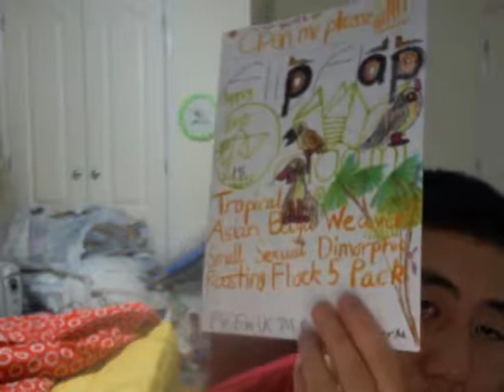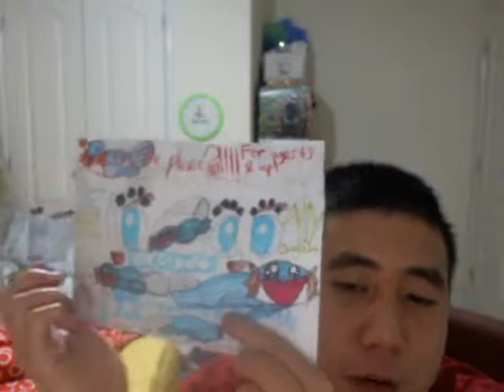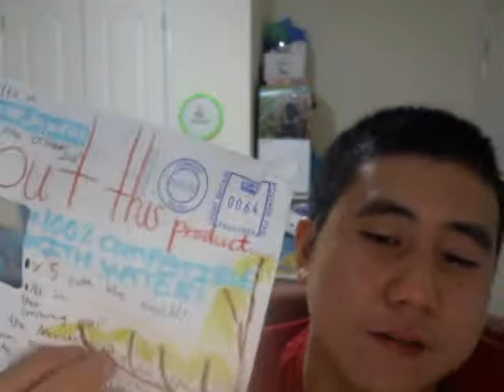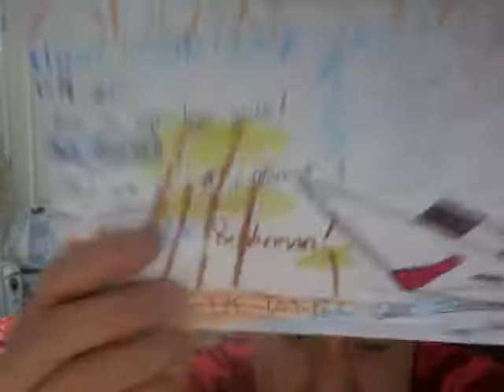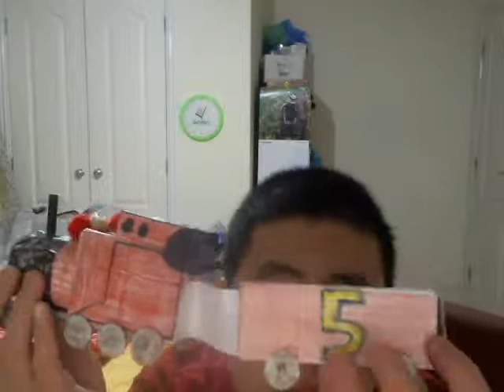Flip Flap Origami Flapping Bird Dual, Aquatic Toys and TRAINZ X2 Toy Review Video (VLOGUST 2020!)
As summertime is nearly rushing to a near end of it's life of course, the days are getting shorter and shorter as my time flies by as I enjoy summer forever in my whole entire life in 2020! The heat is gone and the season is changing into autumn and that sadly means for me, "WINTER IS COMING!" but we still got some Indian summers to deal with first this autumn before I shout out," OH THAT'S JUST GREAT! I RELEASED ALL THAT WARM AIR AND IT'S TRAPPED WITH NOWHERE TO GO!
The newly reviewed products in this video include.
X2 TOMASH THE TANK ENGINE RIPOFF toys of Chaimes the Red Engine a ripoff of James the Red Engine from Thomas And Friends
An almost generic designed 8 wheeled but not so little red caboose or brakevan
Flip Flap Origami Flapping Birds 5 Packs of the PETS Yellow Collared Masked Bird Wild Small Flock 5 Pack for around £5.99 and the Baya Weaver Small Sexual Dimorphic Roosting Flock 5 Pack for £8.95 (Tropical Asian) which is off for the fact that it's in fact not half the price of the 12 Pack I reviewed in a long July video ago.
Flip Flap Origami Super Yachts Fleet Basic Small But A4 5 Pack for £14.95
Flip Flap Origami Classics Cute Blue Swimming Axolotls 5 Pack designed after Mudkips from Pokemon